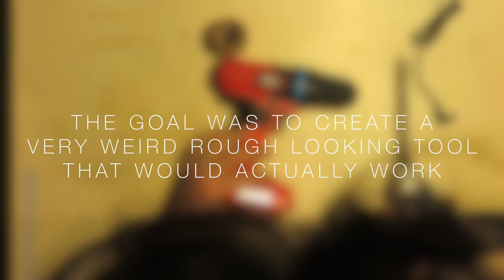⇒ A Rusty Wooden Drill With Electric Motor (it's a prop)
▬▬▬▬▬▬▬▬▬▬ஜ۩۞۩ஜ▬▬▬▬▬▬▬▬▬▬

Project: Giaco Promo

I'm making a prop that I'll be using in the shooting of this channel's promo.
The goal was to create a weird and very rough looking tool.
I decided to make a drill, and I wanted it to actually work...
I used a very cheap and old drill that I had laying around for years and probably never used...

The has been really a fun project and I'm pleased with the result even if I'd done some things differently now...
But anyway, I think that every time! :)

Please comment belov and tell me what I could have done better...

Things you saw in this movie:
using a wood lathe
using a bandsaw
epoxy glue
wood glue
weathering techniques
rusty metal look
hairspray as a weathering technique

Please thumb up, comment and SHARE SHARE SHARE!!! :)